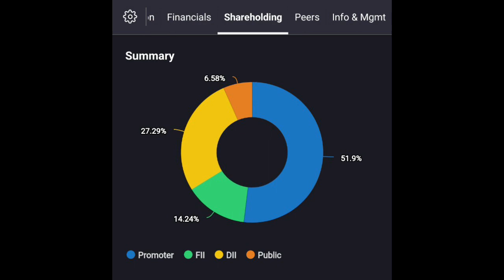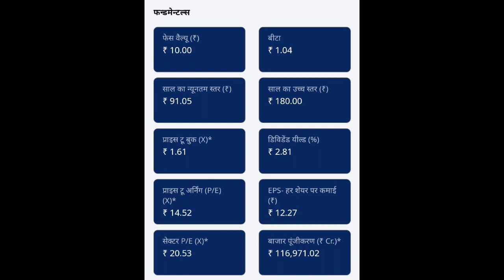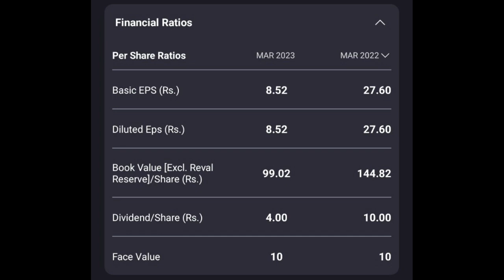𝐆𝐀𝐈𝐋 𝐈𝐍𝐃𝐈𝐀 𝐒𝐇𝐀𝐑𝐄 𝐋𝐀𝐓𝐄𝐒𝐓 𝐍𝐄𝐖𝐒 | 𝐆𝐀𝐈𝐋 𝐈𝐍𝐃𝐈𝐀 𝐒𝐇𝐀𝐑𝐄 𝐍𝐄𝐖𝐒 𝐓𝐎𝐃𝐀𝐘